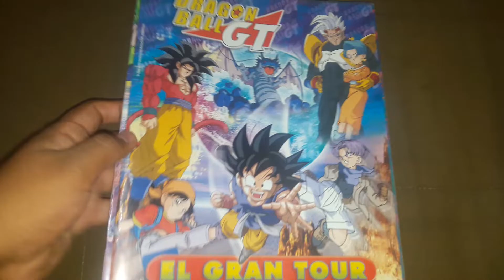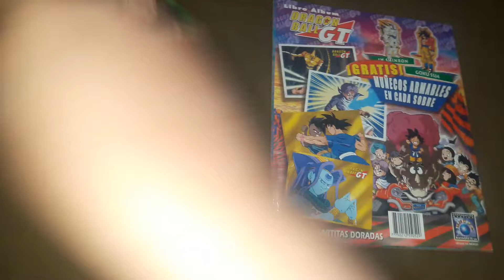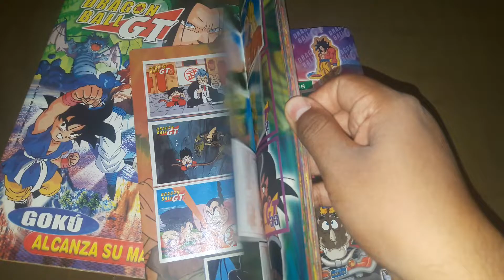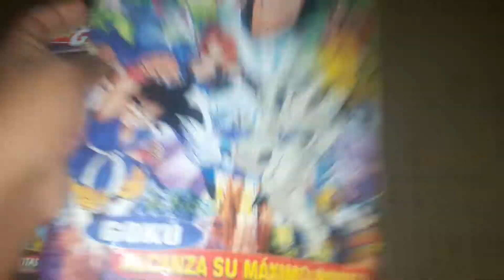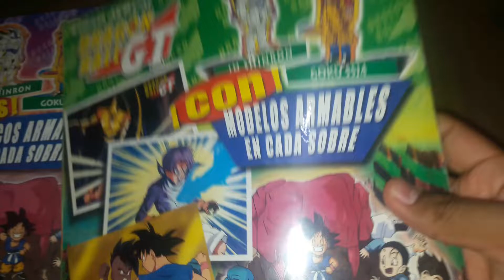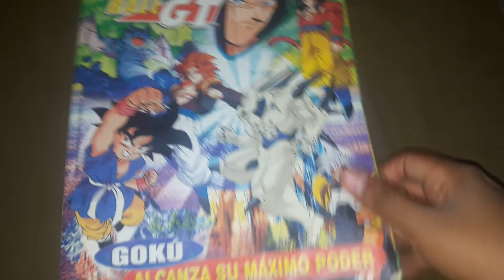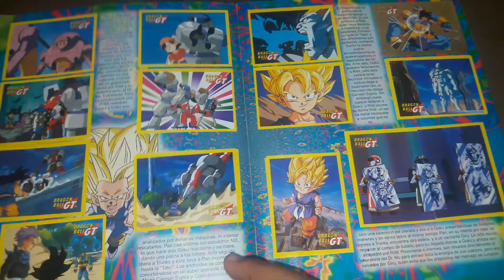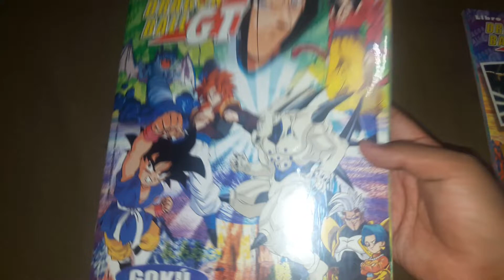Album Dragon ball GT - Version Argentino - Ultra figus Navarrete 2000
Album salido en el año 2000 en Argentina y Colombia
Cuenta con 208 figuras y 15 doradas
Relata todo la saga de GT